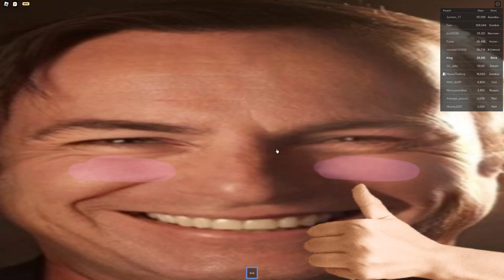I FINALLY GOT BRICK MASTER BADGE